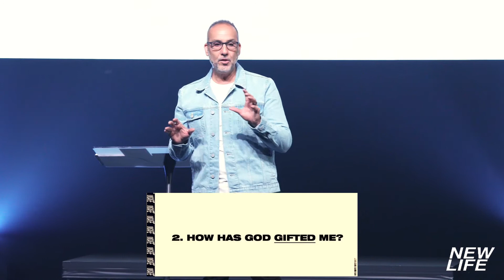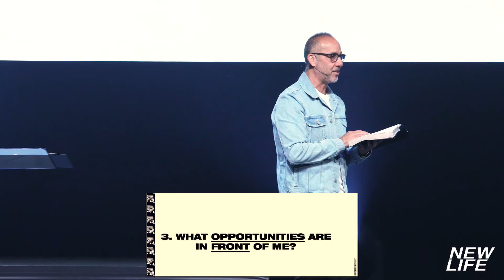PASTOR STEVE ABRAHAM // ENOUGH IS ENOUGH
To support this ministry and help us to spread the gospel please